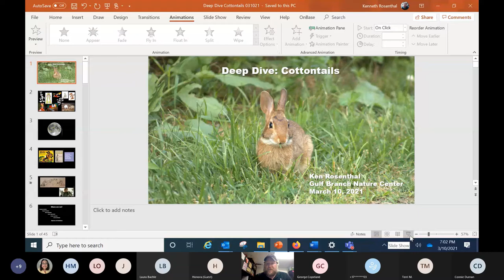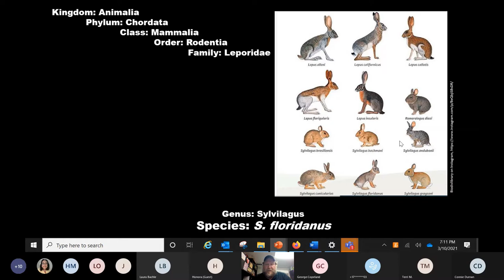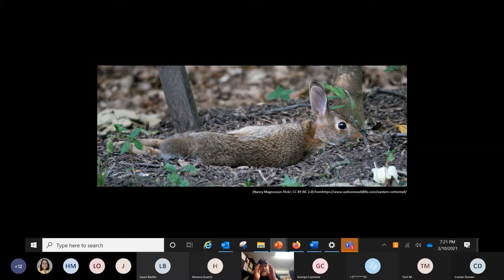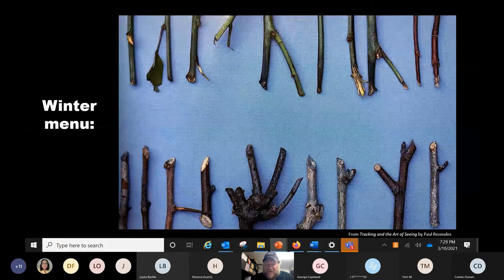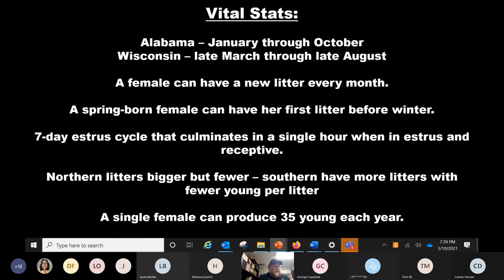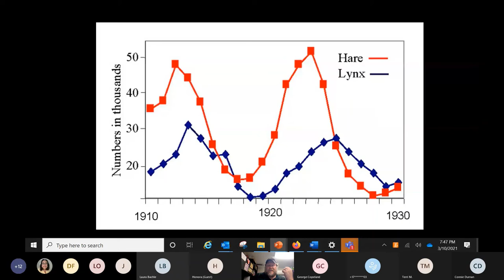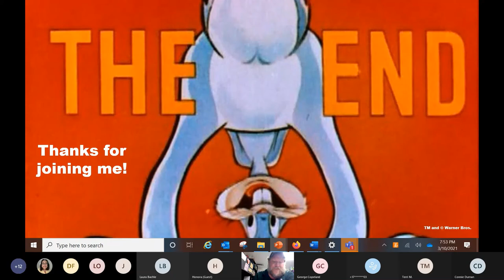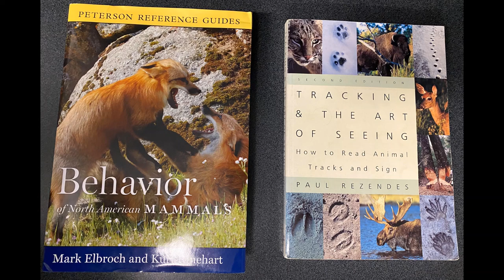Deep Dive: Cottontails